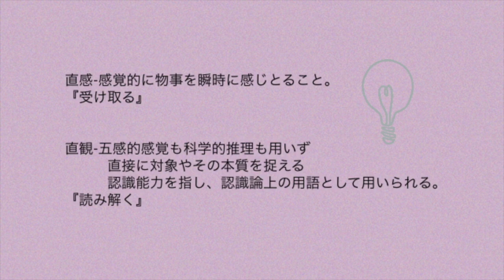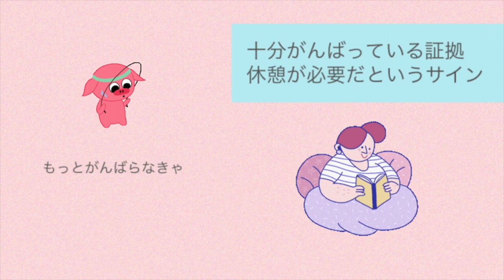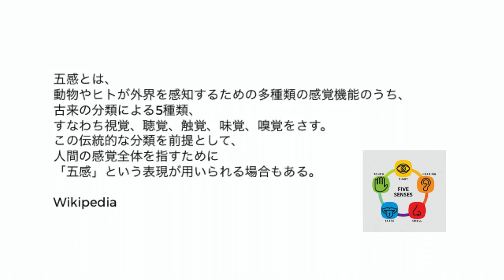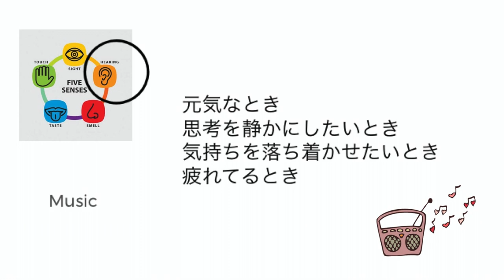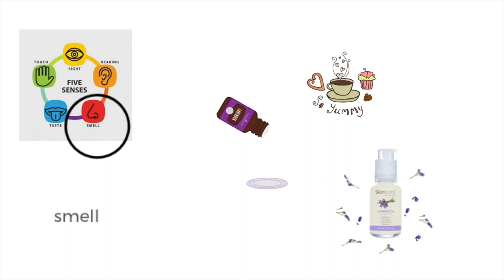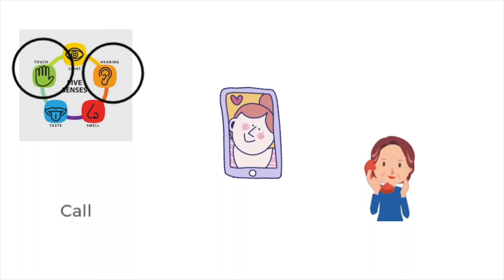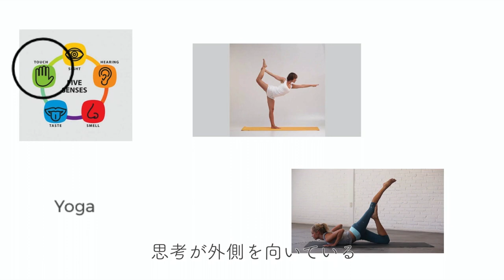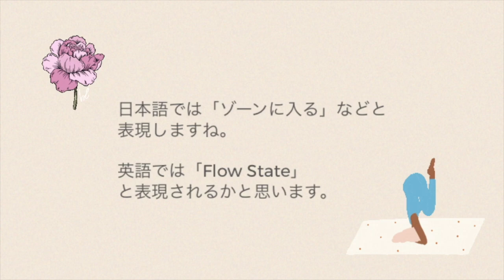直観とつながる練習〈HSP37, Balanced〉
2020年10月より、対面カウンセリング、コーチングを開設する予定です。1対1で、皆さま一人一人とゆっくりお話出来る日を楽しみにしています。